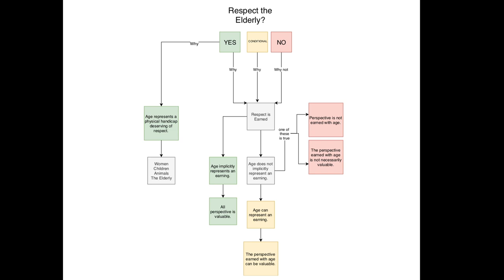Respecting the Elderly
In the midst of COVID-19, the question as to whether or not the elderly deserve respect takes on more relevance than usual. Let's Talk About It.